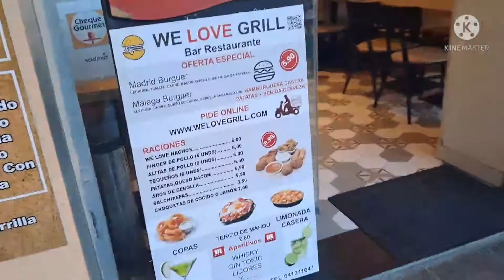Atocha madrid/Bisdak de madrid